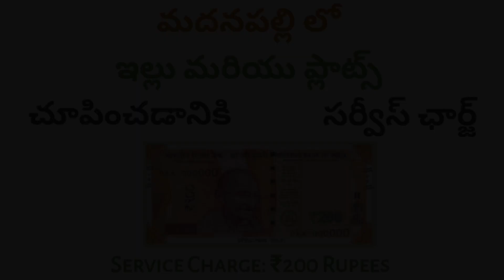**Sold** Plot For Sale Beside Main Road ||9 April 2024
Plot For Sale Near Bypass
24*45
South face
18 Lakhs Only